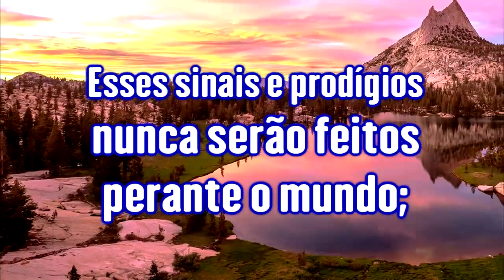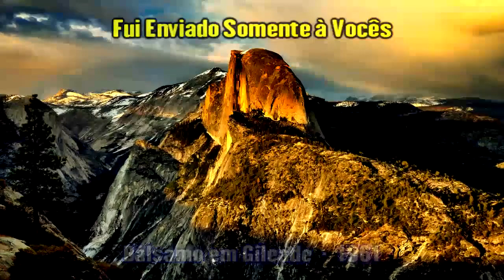A Mensagem de Deus é para Igreja Eleita - Ir. Branham